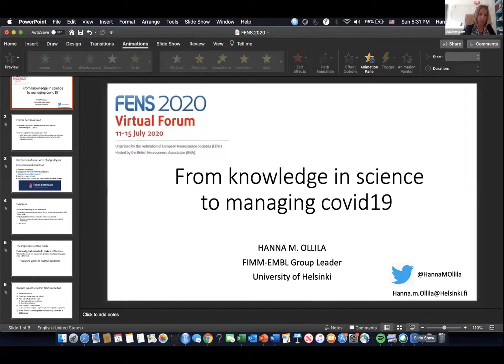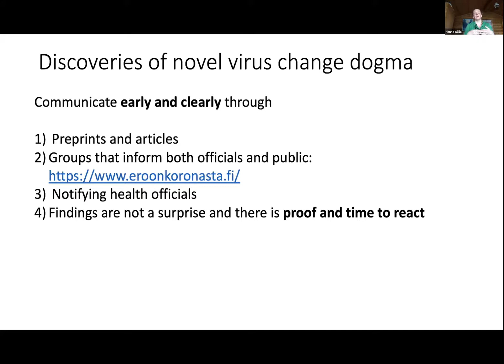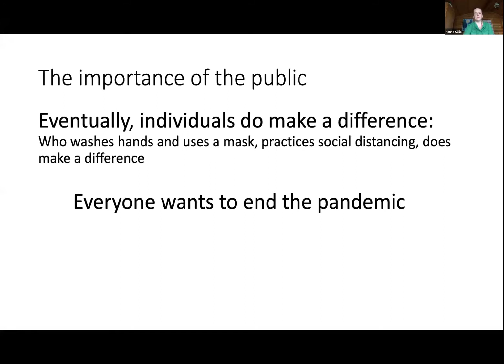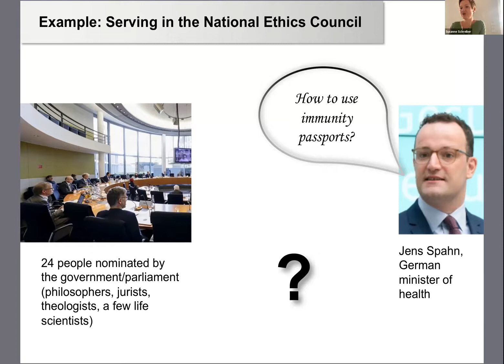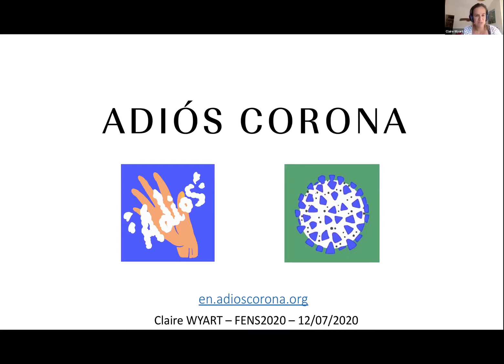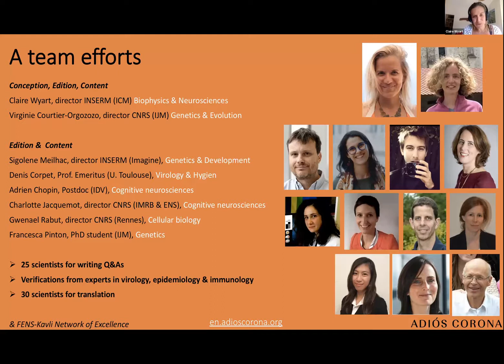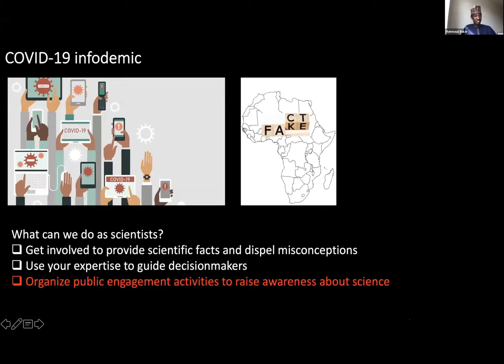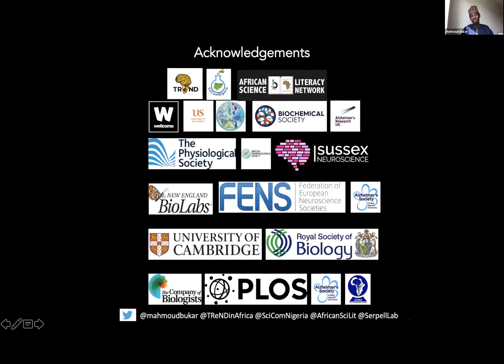FKNE Perspectives on Science Communication and Advocacy during COVID 19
In this panel discussion, we will shortly go through how COVID-19 pandemic has affected neuroscientists.